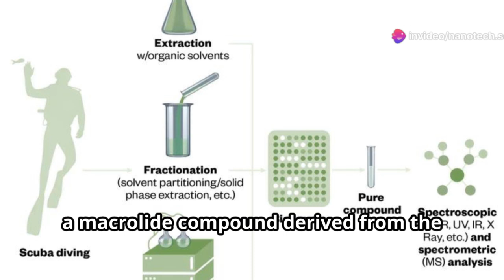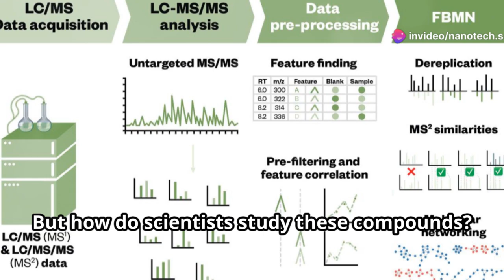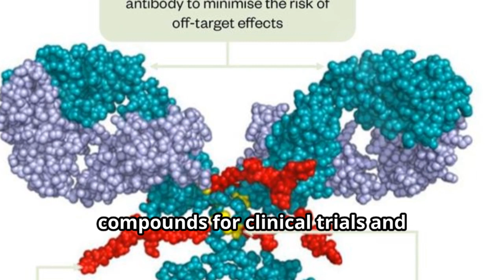Awards#Marine Cyanobacteria The Future of Drug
Marine cyanobacteria, microscopic organisms thriving in ocean waters, are emerging as a promising source for novel drug discovery. Known for producing diverse bioactive compounds, these cyanobacteria offer potential in creating therapies for diseases such as cancer, infectious diseases, and neurodegenerative disorders. With unique secondary metabolites, marine cyanobacteria provide a sustainable and rich reservoir for pharmaceutical research, propelling forward the future of marine biotechnology and innovative drug development.